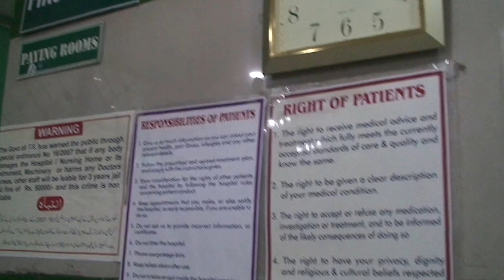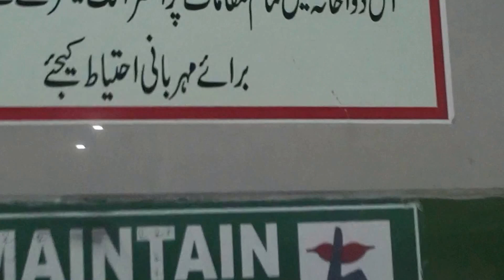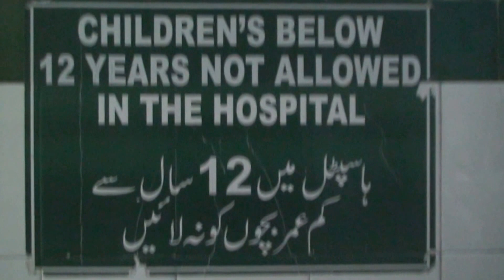ALPHAHOSPITALNEWSMOGHALPURA 19/12/2016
ALPHA HOSPITAL NEWS MOGHALPURA
syedsirajuddin
Description
Alpha hospital
App ka apna hospital
A complete family hospital
Serving the society since ages with only motto i.e. affordable treatment for all.
Having fully equipped 24 hours lab, pharmacy I.C.U, A.M.C, Cath lab, five Operation Theater, general word , paying rooms, A/C rooms, V.I.P rooms,
 Services given are
• All types of deliveries
• All types of surgeries
• All  bones operation & treatment
• Heart diseases
• Lungs/ chest diseases
• Kidneys  diseases
• Dialysis
• All emergency treatment
• Road accidents
• Poisonings
•  Paediatric  diseases
• Neuro   cases
• All insurance cases, Arogyashree cases, are accepted here.
Syedsirajuddin